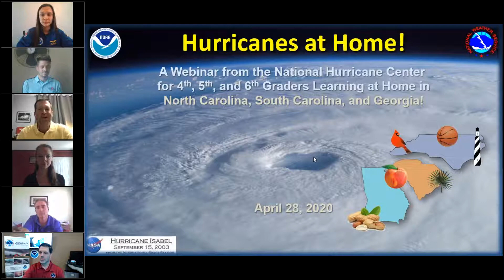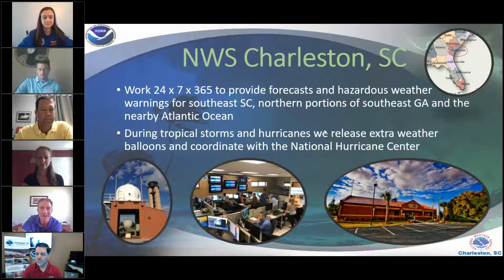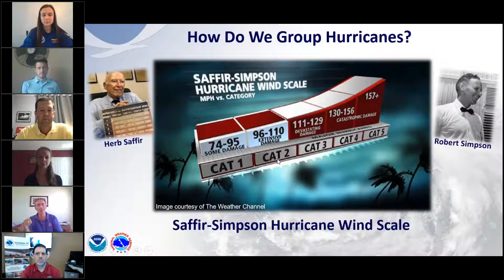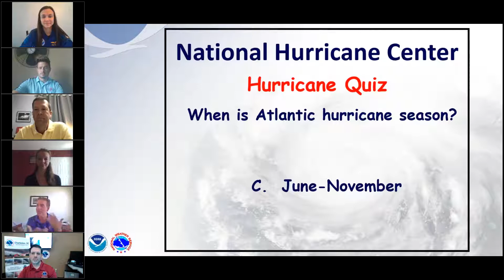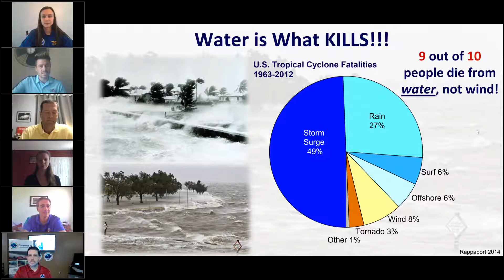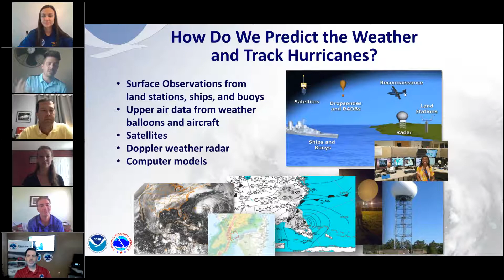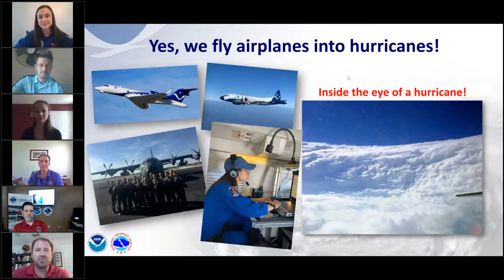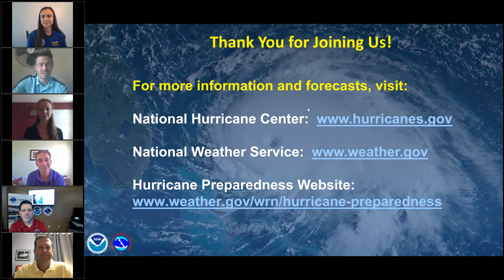Hurricanes at Home! Webinar (North Carolina/South Carolina/Georgia #1)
Hurricane Specialists Dan Brown, John Cangialosi, Robbie Berg, and Andy Latto from the National Hurricane Center; Meteorologist Robert Bright from the National Weather Service Charleston, South Carolina; Meteorologist Lauren Carroll from the National Weather Service Greenville-Spartanburg, South Carolina; and Flight Director Nikki Hathoway from the NOAA Aircraft Operations Center gave a live webinar to 4th, 5th, and 6th graders in North Carolina, South Carolina, and Georgia on Tuesday, April 28, 2020.

Miami, FL